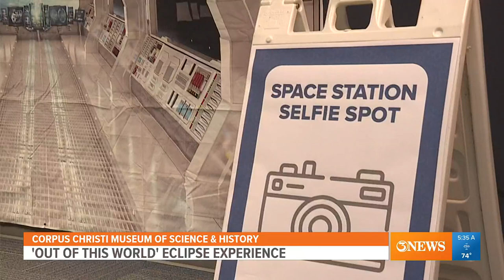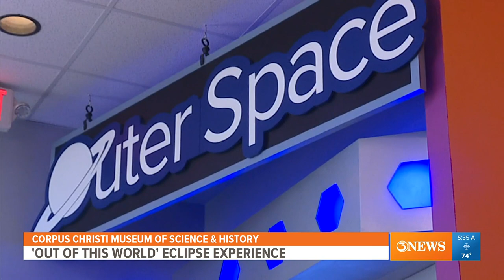The Valero Eclipse Extravaganza promises an 'Out of This World' viewing experience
Space meets the shoreline Saturday, October 14 for residents and visitors of the 'sparkling city by the sea'.